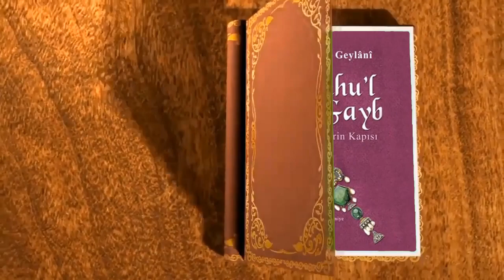18- ''Şikayet Etmenin Nehyedilmesi'' Hakkında - Abdülkadir Geylânî Hazretleri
Allah'ın razı olduğu ve razı kıldığı kişi buyurdu:
 Sana şunu tavsiye ederim: Eriştirildiğin bir hayır hususunda; sana dost ya da düşman, her kim olursa olsun, ona şükretmeyesin! Sana yaptıklarından ve başına açtığı belâlardan dolayı da Rabbi Rahîm'i suçlamayasın! Bilâkis; hayır ve şükür izhar edesin, zirâ; kalbinde bir şükür taşımaksızın şükür beyan etmen, hâlini olduğu gibi izhar edip şikayetçi olmandan daha hayırlıdır. Kim Allah'ın nimetlerinden uzak kalabilir ki? Rahmân buyurur:
 ''Eğer Allah'ın nimetini sayacak olsanız bitiremezsiniz'' (Kuran İbrahim Suresi; 34).
 Elinde senin idrak etmediğin o kadar çok nimet var ki!
 Mahlûkattan hiç kimseyle ferahlanma ve hiç kimseyle ünsiyet kurma. İçinde bulunduğu hâle kimseyi muttalî kılma. Bilakis; ünsiyet hakiki dost olan Ol Veliyy ile, ferahlanman da ol Selâm ile olsun. Şikayetini ise; Ol Hâlim'den yine Ol Mucîb'e et! Bir ikinciyi tanıma! Hiç kimse bir zarara ya da bir faydaya (ed Dârr ve'n Nâfi) zillete veya izzete ( el Mu'izz v'el Muzill), alçaltmaya ya da yüceltmeye (el Hafiz v'er Râfi), fakirleştirmeye veya zenginleştirmeye (el Muğni v'el Mânî), canlandırmaya veya öldürmeye (el Muhyî v'el Mumît) mâlik değildir. Eşyanın tamamı Allah Azze ve Celle'nin mahlûkudur. Her şey O'nun yed-i kudretinde; O'nun emri ve izni ile hareket eder. Her şey belirli bir süreye kadar cârîdir. O'nun katında her şeyin bir miktarı vardır. Onun ertelediğini öne alıp icra edecek, icra ettiğini de erteleyecek kimse yoktur. Buyurur ki:
 ''Allah sana bir zarar dokundursa, onu O'ndan başka hiçbir kimse gideremez. Sana bir hayır dilerse O'nun lütfunu geri çevirecek hiç kimse yoktur. O bunu kullarından dilediğine eriştirir. O, mağfiret ve merhamet sahibidir.'' (Kuran Yunus Suresi; 107).
 Şayet afiyet içindeyken, nimetlerle alay edercesine; sahip olduğun nimet ve âfiyeti görmezden gelip daha da çoğalmalarını istemekle Allah Teâlâ'dan şikayette bulunursan; sana gazab eder ikisini de senden alır. Şikayetini gerçek kılar, belâlarını artırır, cezanı şiddetlendirir, sana öfkelenip darılır ve seni gözden çıkarır. Etlerin paramparça edilip makaslarla lime lime doğransa bile şikayet etmekten şiddetle kaçın!
 Sana; sana; yine sana! Allah'ı; Allah'ı; Yine Allah'ı tavsiye ederim. Hakîki necat bu; kurtuluş budur! Aman ha aman: Ademoğullarının başına gelen her türlü belâ Rabbi'nden şikayet etmesi yüzündendir. O Rahmân ve Rahîm'den nasıl şikayet edilebilir ki? Merhametlilelerin en merhametlisi  O'dur; hükmedenlerin en isâbetlisi O! Hikmet sahibidir, her şeyden haberdardır. Şefakti ve acıması çoktur. Pek lütufkârdır, kullarına asla zulmedici değildir. Hikmet ehli, sevgi dolu, müşfik, mülayim ve candan bir doktor misâli...
 Merhametli bir anne suçlanabilir mi? Zirâ; Efendimiz Aleyhissalâtü Vesselâm şöyle buyurur:
 ''Allah kullarına karşı, bir annenin evlâdına duyduğundan daha çok merhamet duyar.''
 Behey zavallı; edepli ol! Belalara sabretmekten âcizsen eğer, sabır için gayret göster. Rıza ve muvâfakatten âciz olduğunda da, sabret. Bulduğunda râzı ol ve muvâfakat et. Kaybettiğinde ise fâni ol.
 Ey kibrit-i ahmer, neredesin sen? Nerede bulunur ve görülürsün? Rabbin'in şu kavline kulak vermez misin?:
 ''Hoşlanmadığınız halde savaş size farz kılındı. Hoşlanmadığınız bir şey belki sizin için daha hayırlıdır. Ve sevdiğiniz bir şey de ola ki sizin için daha şerlidir. Allah bilir, sizler bilmezsiniz'' (Kuran Bakara Suresi; 216).
 Eşyanın hakikatı bilgisi senden dürüldü ve sen ondan perdelendin. Öyleyse edepsizlik ederek kendi irâdenle nefret edip, kendi irâdenle sevmeye kalkma.
 Şayet takvâ halinde isen; başına gelen her şeyde şeriata tâbi ol. Bu ilk adımdır. Velâyet ve hevânın varlığının söndüğü halde isen; sakın bunu aşma: Bu da ikinci adımdır. Fiile râzı ol ve muvâfakat et; abdâllık, gavslık, kutupluk ve sıddîklık halinde fâni ol. Bu da son noktadır.
 Kaderin yolundan çekil; onun yolunu boşalt; nefsini ve hevânı reddet; dilini şikayet etmekten geri tut! Şayet bunu yaparsan; hakkında hayır ise Mevlâ senin hoşluğunu, sevincini ve hazzını artırır. Yok eğer şer ise; bu halde O'na itaat ettiğin sürece seni korur, senden melâmeti izale eder, senden savuşuncaya ve müddetinin tamamlanmasıyla göçüp gidinciye kadar seni onda kaybettirir. Gecenin sonra erip yerini gündüze bırakması, kışın sona erip yerini yaza bırakması gibi. Bunlar senin için örnektir, bunlardan ibret al.
[Yazının devamı yorum kısmındadır]